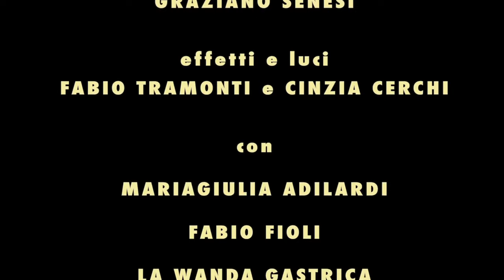BORDEL DE BREST - Capodanno Gay d'Italia 2016 by MAMAMIA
31 Dicembre 2015 i gay e le lesbiche d'Italia festeggiano l'arrivo del 2016 a PISA con un grande evento tutto in un'unica struttura! CENA DISCO e HOTEL 4 stelle. 2 dancefloor, animazione da tutta Italia che saprà accontentare tutti.
Lo staff del MAMAMIA ti aspetta a BORDEL DE BREST, il capodanno fumoso, che su tacchi vertiginosi e passi di TIP TAP e CHARLESTON saprà emozionarti come solo il grande staff di Torre del Lago sa fare!
Non perderti la SUPER PROMO se prenoti prima dell'8 Dicembre ... scoprila su capodanno.mamamia.tv e acquista SUBITO online la tua prevendita!
Scegli l'hotel più adatto a te a PISA!
1) HOTEL PRINCIPALE 4 stelle LATE CHECK OUT ore 15.00 COLAZIONE INCLUSA - se vuoi vivere tutta la notte del 31 Dicembre in un'unica location, a due passi dall'aereoporto GALILEO GALILEI e a soli 2 km dal centro di PISA e dalla stazione FS. Pacchetto completo a partire da 109 EURO a persona.
2) HOTEL SECONDARIO 3 stelle a soli 3 km dalla location principale LATE CHECK OUT ore 15.00 NO COLAZIONE - a partire da 99 EURO a persona. (Cena e Disco nella struttura principale).
Oppure acquista la tua prevendita CENA + DISCO (69 E. a persona) o solo DISCO (23 E. a persona).
Acquista la tua prevendita online entro il 30/12 su capodanno.mamamia.tv ma ricorda...
PRIMA PRENOTI ...PIU VANTAGGI RICEVI
* SUPER PROMO se prenoti prima dell'8 Dicembre hai 2 drink in più nel pacchetto completo e 1 drink in piu nel pacchetto CENA+DISCO o SOLO DISCO
* SPECIAL PROMO HOTEL fino al 30/12 risparmi il 9% sulla tariffa se acquisti la prevendita prima del 26 Dicembre
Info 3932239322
capodanno.mamamia.tv